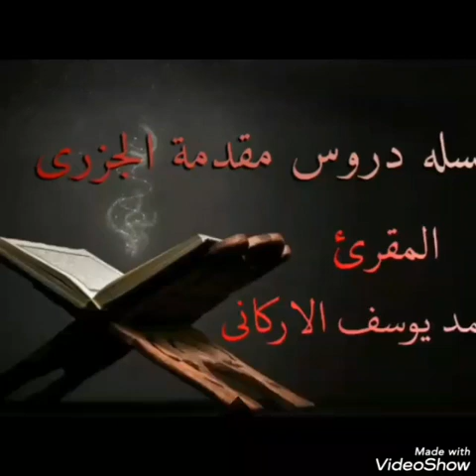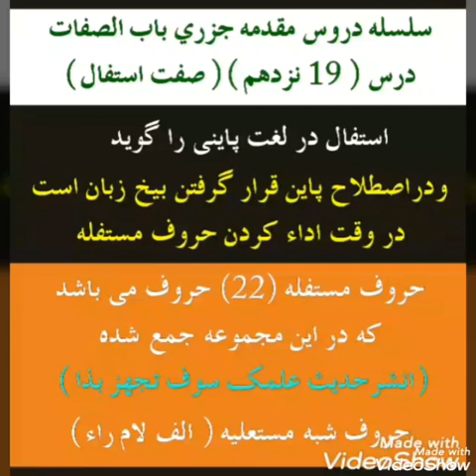درس نزدهم مقدمه جزری صفت استفال